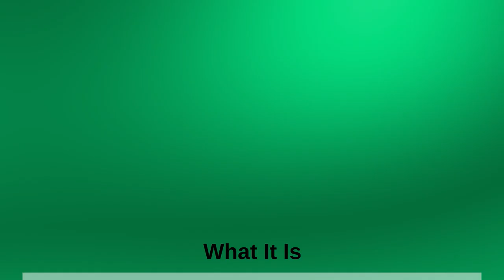City of North Battleford overdue account text reminders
The City of North Battleford is offering a free text reminder service for past due utility accounts and tax accounts. Reminders will be sent to individuals reminding them of past due accounts, to avoid utility cutoff or tax penalty.